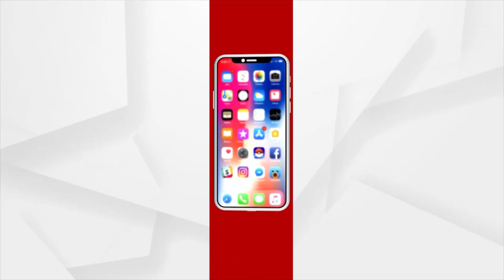ପିପିଲିରେ ବିଜେପିର ମହାମିଶ୍ରଣ ପର୍ବ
ପିପିଲିରେ ବିଜେପିର ମହାମିଶ୍ରଣ ପର୍ବ I ପିପିଲି ଓ ଢେଲାଙ୍ଗ ବ୍ଲକର ଜାତାୟ ଦଳିତ ଆଦିବାସୀ ମହାସଂଘର ରାଜ୍ୟ ସଭାପତି ବିଜୟ ସେଠୀଙ୍କ ସହ ବିଜେପିରେ ଯୋଗଦେଲେ ୧୫ ହଜାର ଭୋଟର । ଆସନ୍ତା 30 ତାରିଖରେ ଭୋଟ ଗ୍ରହଣ ହେବ I